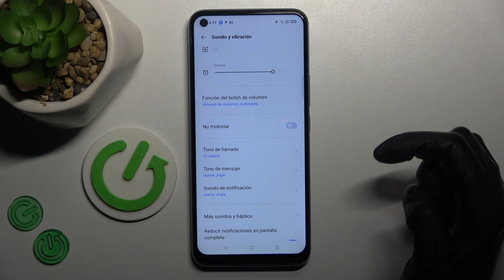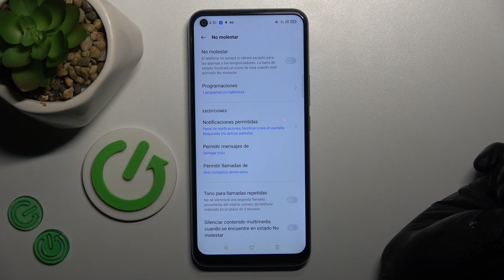Cómo activar No Molestar en REALME C17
Descubre cómo activar la función "No Molestar" en tu REALME C17 y disfruta de momentos sin interrupciones. En este tutorial, te guiaré a través de los pasos simples para configurar y personalizar la opción "No Molestar" en tu dispositivo. Mantén la concentración y el control sobre las notificaciones con esta útil función. ¡Mira el video ahora y optimiza tu experiencia con el REALME C17!

Tutorial para configurar "No Molestar" en mi REALME C17.
¿Cómo personalizar las opciones de "No Molestar" en REALME C17?
Problemas al intentar activar la función "No Molestar" en REALME C17.
¿Es posible programar "No Molestar" en REALME C17?